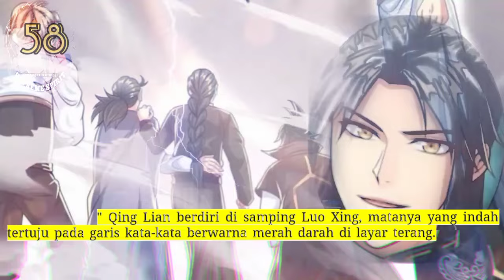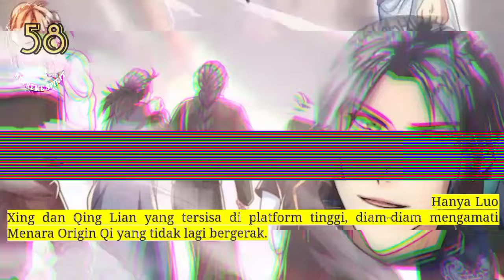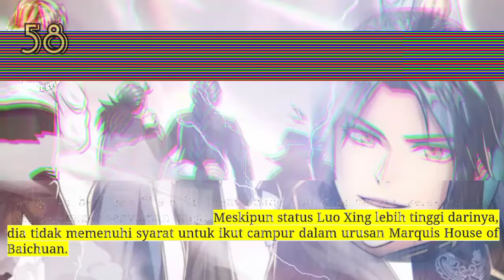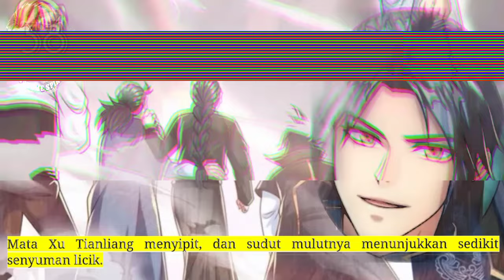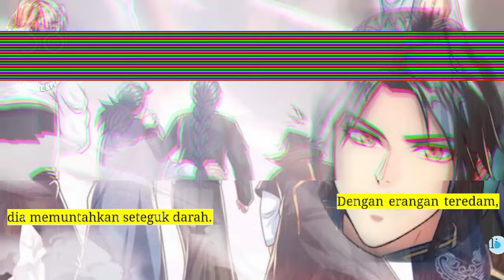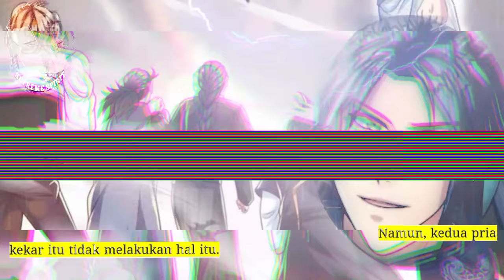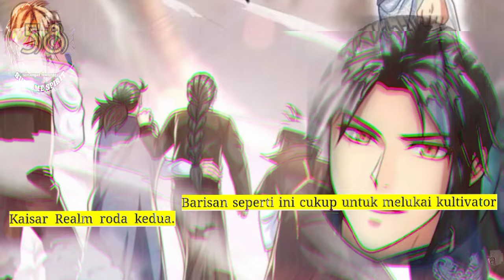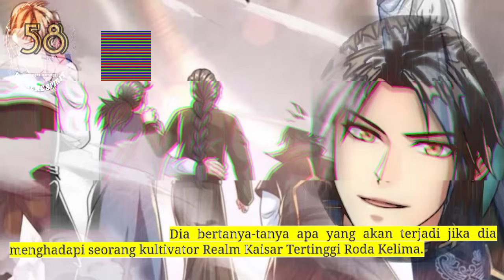Peleburan Semangat Tertinggi season 58